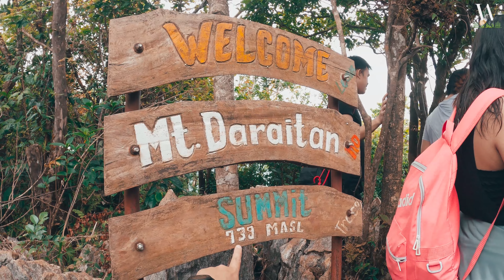Mount Daraitan | Team Triple 3 | Vlog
A glimpse of Mt. Daraitan with Team Triple 3 Gymers.